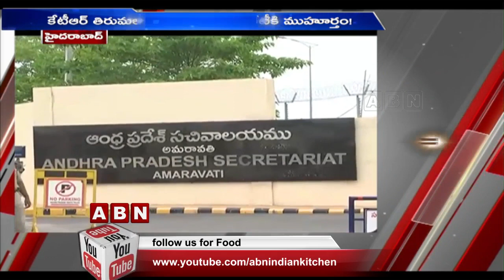CM Jagan To Meet Again Telangana CM KCR Today | Discuss On AP 3 Capitals Issue | ABN